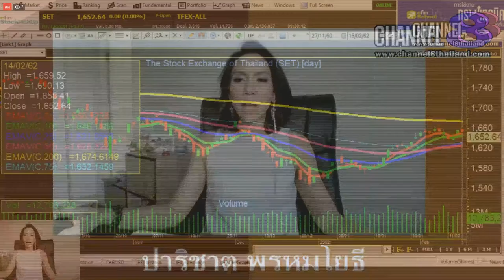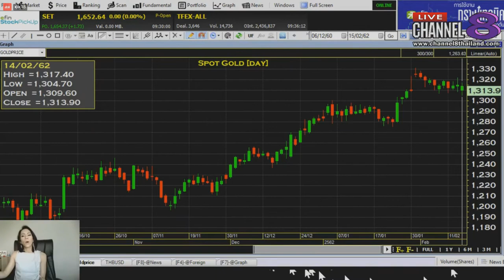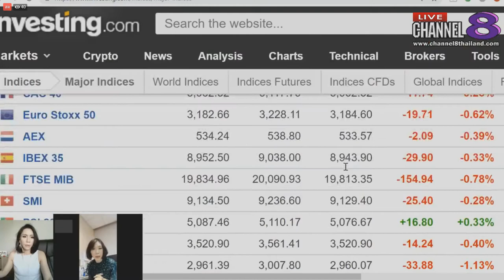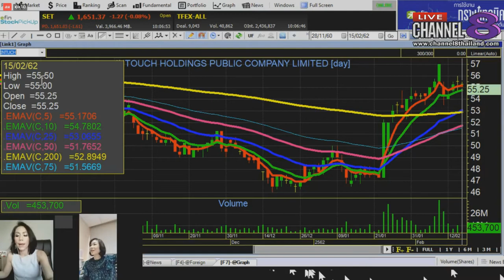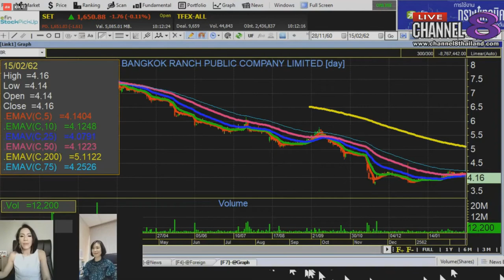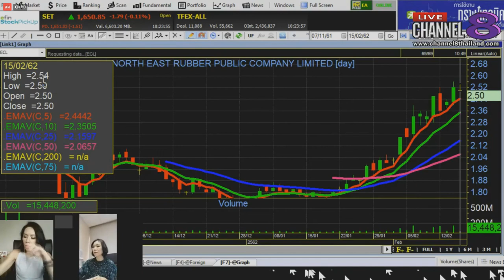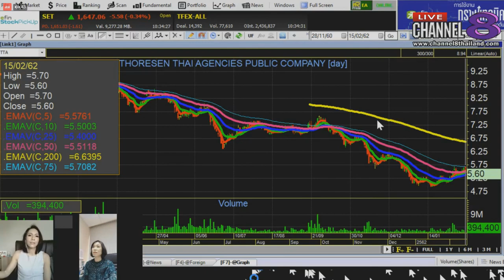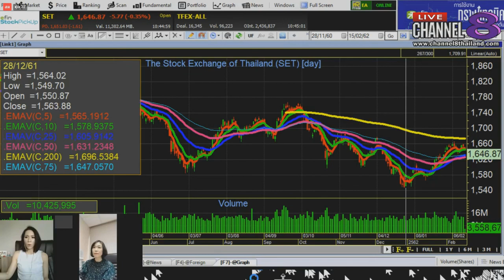Channel8Thailand : MakeProfit ลงทุนฉลาดไม่พลาดตั้งแต่คิด 15-02-62